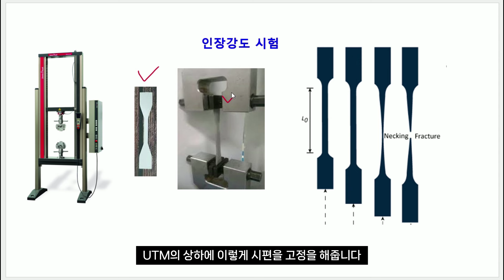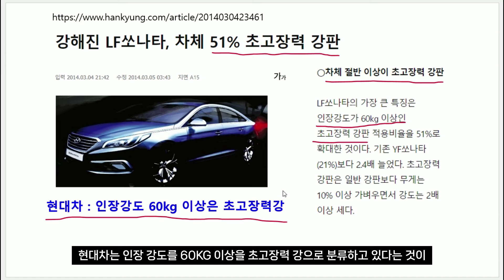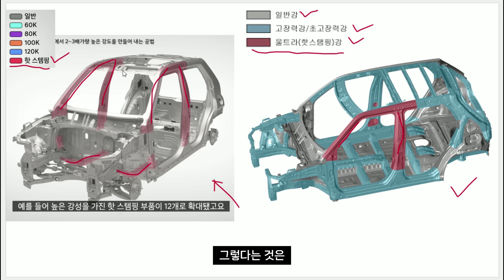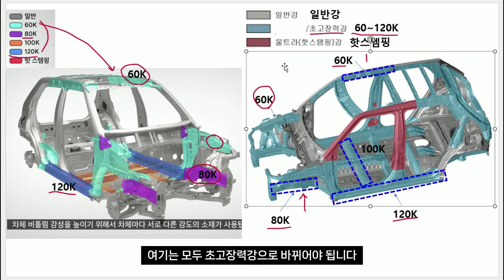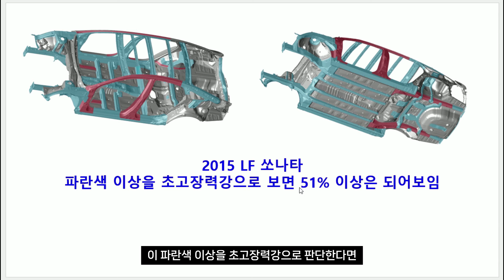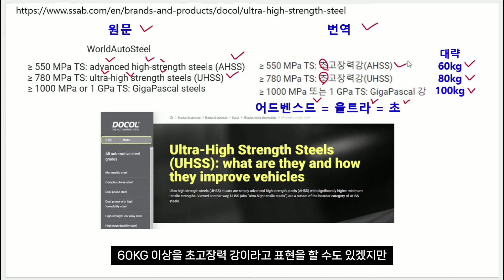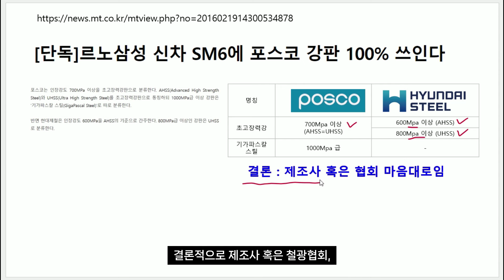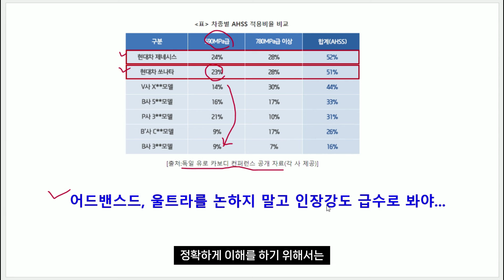현대차 초고장력 강판 기준, 정말 낮을까?